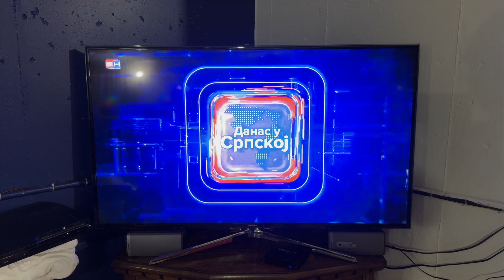BN Televizija & Zhejiang Children's Channel - Testing TV Channel Switching via Internet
This is a Testing TV Channel switching via Internet with RTV BN Televizija (Bosnia and Herzegovina with Republika Srpska Identity) and Zhejiang Children's Channel (China)
No Cable or Satellite Required to watch; It is FREE!